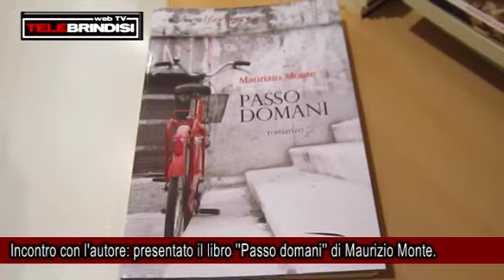Incontro con l'autore: presentato il libro "Passo domani" di Maurizio Monte